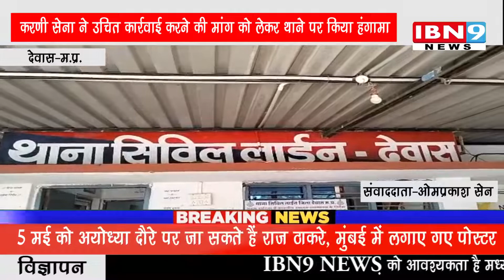करणी सेना ने उचित कार्रवाई करने की मांग को लेकर थाने पर किया हंगामा | IBN9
करणी सेना ने उचित कार्रवाई करने की मांग को लेकर थाने पर किया हंगामा